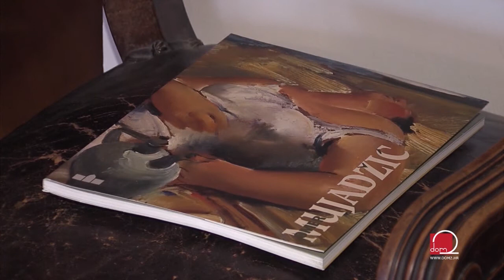SLIKA UMJETNIKA - OMER MUJADZIC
Nastojeći javnosti predstaviti djelo i evocirati sjećanje na istaknutog hrvatskog slikara Omera Mujadžića zavirili smo u škrinju njegove umjetničke ostavštine